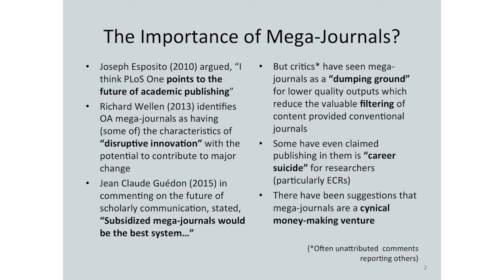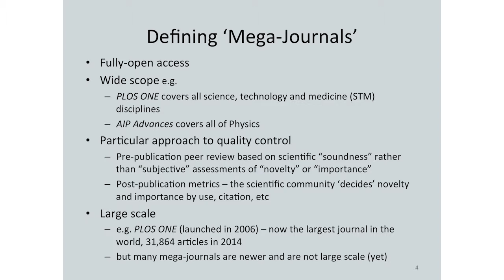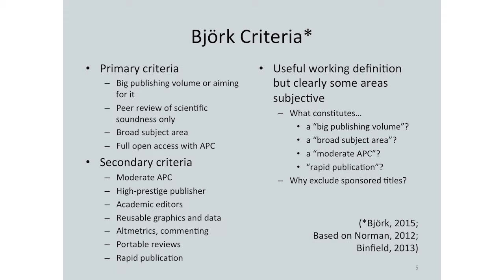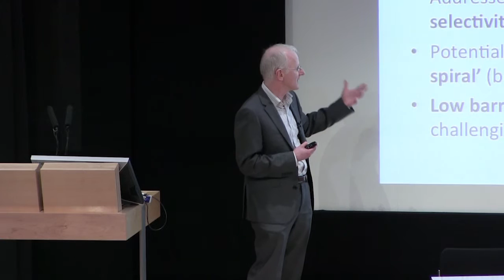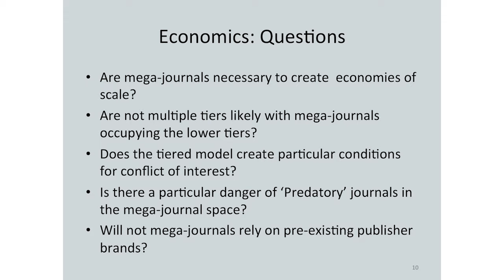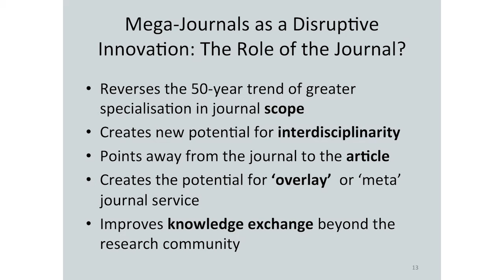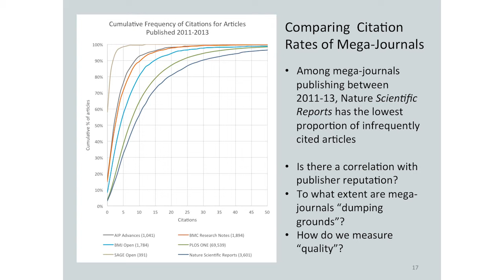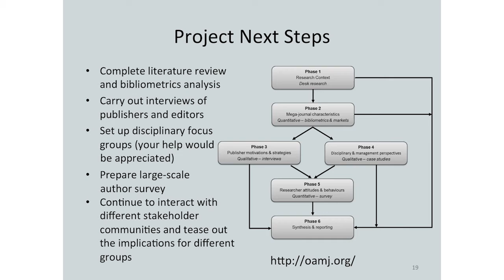RLUK16 | Open-access mega-journals and the future of scholarly communication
Presentation by Stephen Pinfield, University of Sheffield

Open-access ‘mega-journals’ are an emerging publishing trend which has the potential to reshape the way researchers share their findings, remoulding the academic publishing market and radically changing the nature and reach of scholarship. Some people have claimed that they represent the future of scholarly communication. This presentation will report the initial findings of a new major research project on mega-journals, a collaboration between the University of Sheffield and Loughborough University, investigating the influence of mega-journals in the academic community and beyond. The presentation will include an analysis of the mega-journal phenomenon and a discussion on the role libraries and librarians can play in relation to them.